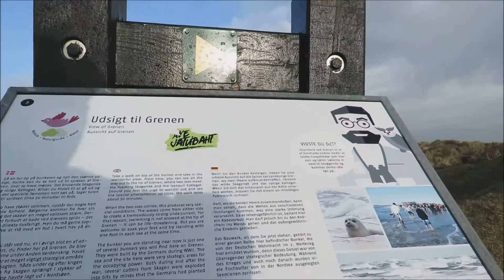ตามรอยธงช้างเผือกรับเสด็จ ณ แหลมเกรเนน ประเทศเดนมาร์ก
111 ปี ... ที่ "ธงช้างเผือก ธงชาติสยาม" ได้โบกสะบัดอีกครั้งตรงจุดเหนือสุดของผืนแผ่นดินยุโรป ณ แหลมเกรเนน ประเทศเดนมาร์ก หลังการเสด็จพระราชดำเนินเยือนเดนมาร์กในปี พ.ศ. 2450